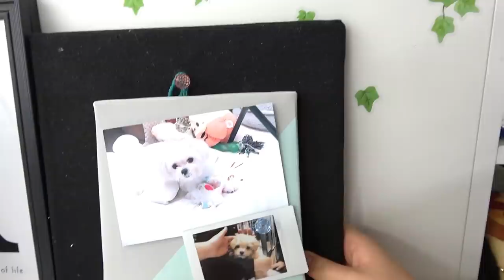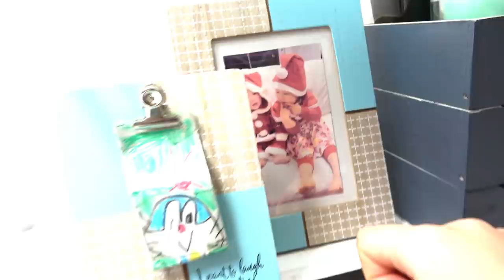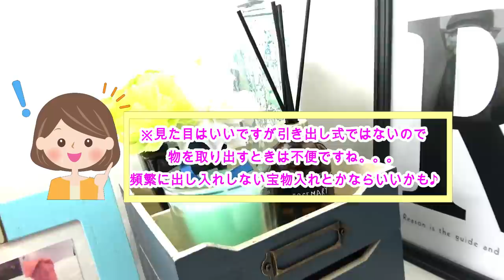【机紹介】妹の机上が完成しましたー‼姉が妹の机を１部模様替え―‼どうなったかな？！【しほりみチャンネル】